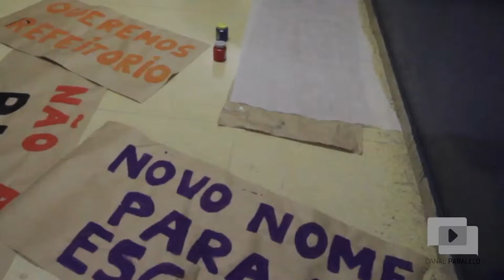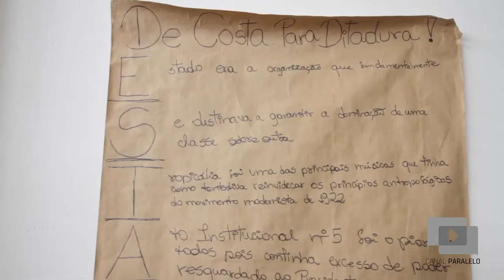ALUNOS TROCAM O NOME DA ESCOLA DURANTE OCUPAÇÃO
SAI COSTA E SILVA, PRESIDENTE NA DITADURA CIVIL MILITAR, ENTRA EDSON LUIS, ESTUDANTE SECUNDARISTA MORTO DURANTE O GOVERNO DO DITADOR QUE DAVA NOME À ESCOLA.

Na terça-feira (17), os estudantes simbolicamente renomearam a escola, que fica no bairro Medianeira, em Porto Alegre. Edson Luis foi o nome que substituiu o Presidente Costa e Silva na faixada do edifício. Edson Luís de Lima Souto foi um estudante símbolo da luta contra a ditadura civil militar, morto em 1968 aos 18 anos, durante o governo do então presidente Artur da Costa e Silva.

A troca do nome foi simbólica, uma vez que os alunos esbarraram em um plebiscito interno que decidiu pela manutenção oficial do nome que homenageia o ditador Costa e Silva.